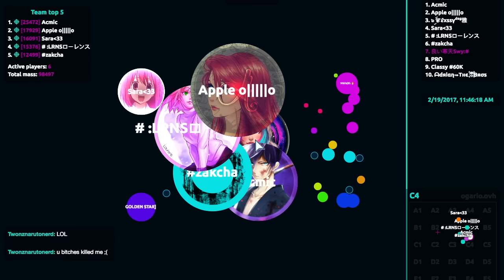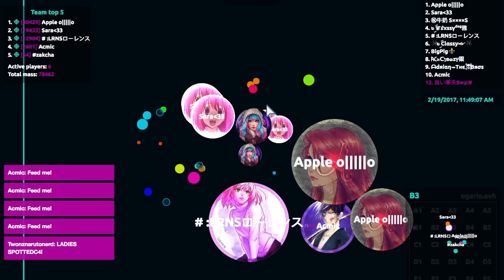Agar.io - 168K SERVER TAKEOVER, TEAMPLAY WITH HASHTAG, 2v2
We had a fast takeover, with some 2v2s and defended a huge server, come join hashtag if you wanna play with good people (warning, if u arent as good you might get raged at by the members xD) love you all thanks for the support !

Q: Are you in any clans?
A: nm.agarhub.io
A: Sure, Find me in one of those teamspeaks, always looking to record with someone

Q: What extension are you using?

Q: What browser are you using to play agar on?
A: Google Chrome

Q: Where do you find your skins?
A: skincorner.tk